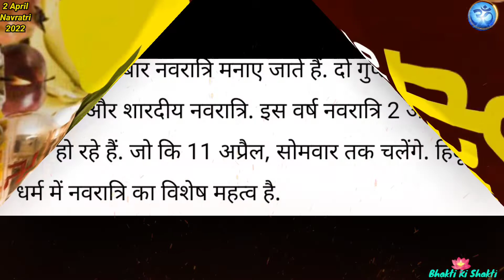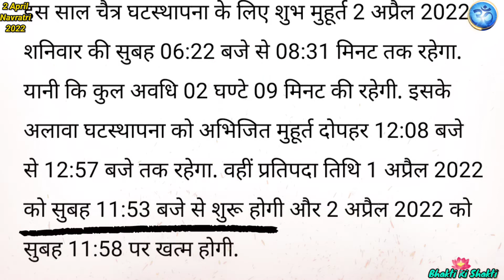नवरात्रि(Navratri)2022: Navratri Kab Hai? घट / कलश स्थापना का शुभ मुहूर्त? Chaitra Navratri 2022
नवरात्रि(Navratri)2022: Navratri Kab Hai? घट / कलश स्थापना का शुभ मुहूर्त? Chaitra Navratri Puja2022
Aaj ki video me maine bataya hai navratri kab hai 2022 mein aur kalash स्थापना का शुभ मुहूर्त कब है?  जानने के लिए पूरा वीडियो देखे।
Topic Cover:
1) Navratri 2022
2) Navratri Kab Hai?
3) नवरात्रि(Navratri)2022
4) घट / कलश स्थापना का शुभ मुहूर्त?
5)Navratri Puja2022
6)Chaitra Navratri 2022
7) Navratri Puja
8) Navratri
9) Kalsh Ashthapana 2022 Timing
10) Navratri Date
11) Shubh Muhurat Navratri Puja 2022
12) Navratri Date 2022
13) 2 April 2022
14) Bhakti Ki Shakti
15) घट स्थापना2022
16) कलश स्थापना 2022
17) नवरात्रि
18) नवरात्रि पूजा
19) दूर्गा पूजा 2022
घट/कलशस्थापनाकाशुभमुहूर्त?